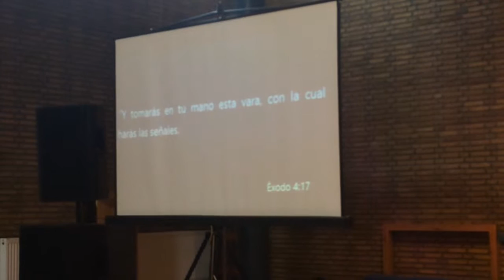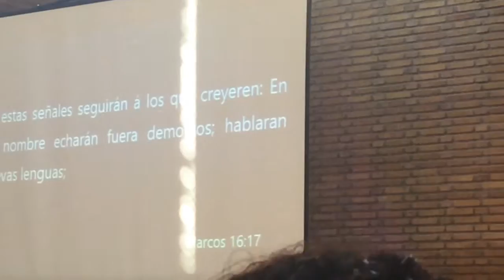NewLife "Tenga esta vara en tus manos" con El Ptor. Marcondes Borges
Video editado por Flor Nuñez